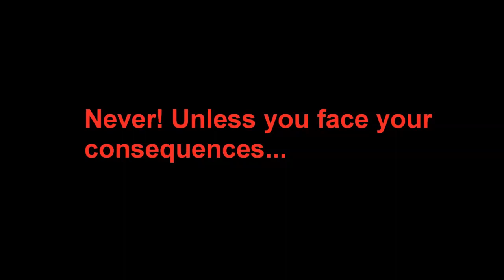Pony Tales 2 | Oliver's Dad | Ep2 S4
Yes...Flare has came back! But maybe Aaliya will come back too... | More coming soon! |